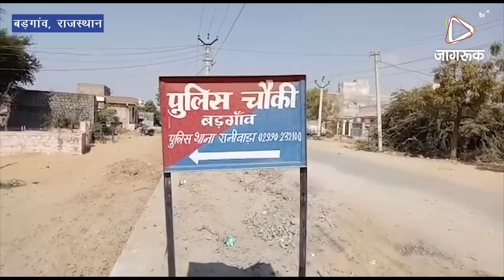JAGRUK TV : बडगांव : सन्दिग्ध वहानों की तलाशी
बडगांव पुलिस चौकी के आगे सन्दिग्ध वहानों की ली जा रही तलाशी

बडगांव कस्बे मामा कॉलोनी मंडार रोड पुलिस चौकी के आगे विधानसभा चुनाव होने के कारण एसएसटी टीम के मोहनलाल गोयल के नेतृत्व में पुलिस जाब्ता की मौजूदगी में गुजरात से आने जाने वाले सन्दिग्ध वाहनो की तलाशी ली जा रही है। निर्वाचन आयोग की SST टीम  बड़गांव ने मोहनलाल गोयल के नेर्तत्व में सुरेश विश्नोई ग्राम विकास अधिकारी ,मनोहर लाल अध्यापक व पुलिस जाब्ता की मौजूदगी में गुजरात से आने  वाले  सदिग्ध वाहनों की नाकेबंदी कर तलासी ली गई सुबह 6 बजे से दोपहर 2 बजे तक लगातर बड़गांव पुलिस चौकी के आगे  चुनाव आयोग के दिशा निर्देश अनुसार तलासी लिए गए वाहनों की वीडियोग्राफी की गई।